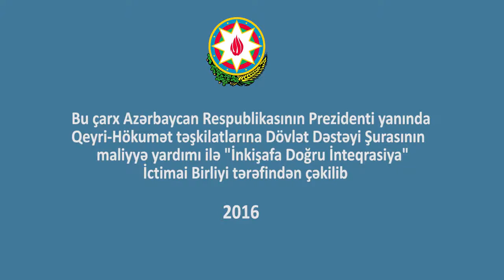"Atama məktub" adlı video çarx